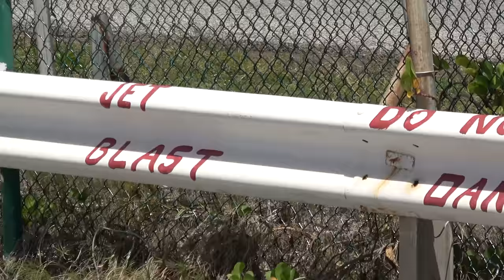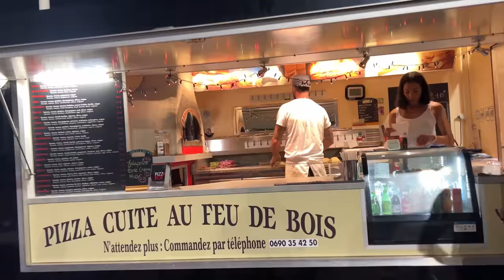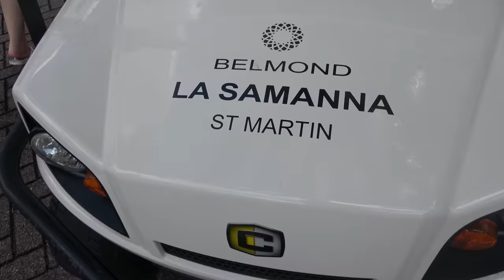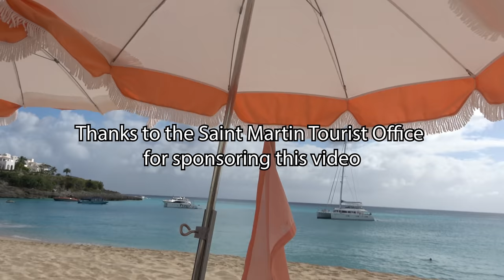Saint Martin LOW Airplane Landing!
Seeing these low flying airplanes on youtube is one thing, we HAD to see them for ourselves! It was MORE crazy in person! We stayed around for an entire week and what an incredible place to experience for vacation!

Thanks to the Saint Martin Tourist Office for the trip!